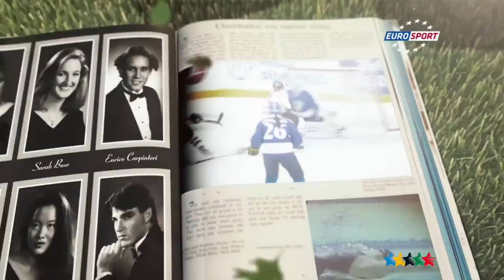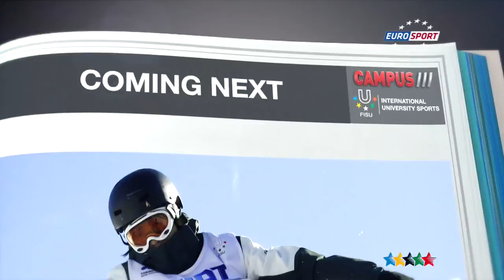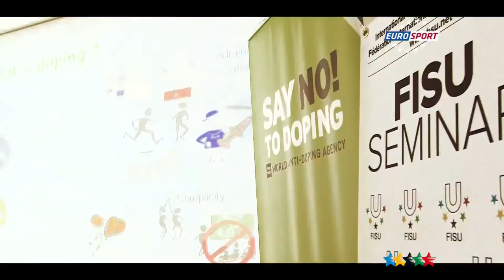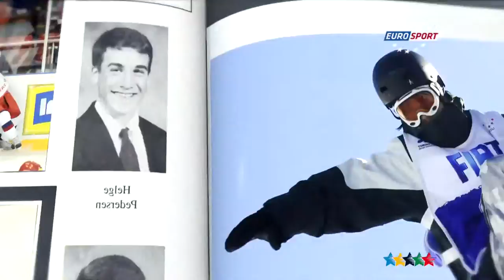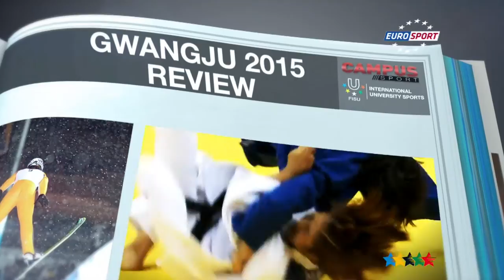38th CAMPUS Sport TV Show - FISU 2015